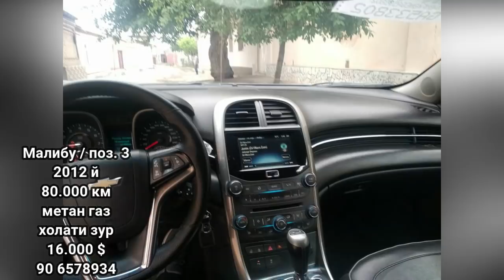ИНОМАРКА ВА МАЛИБУ, КАПТИВА НАРХЛАРИ . . . .